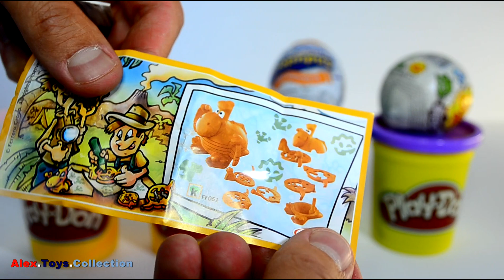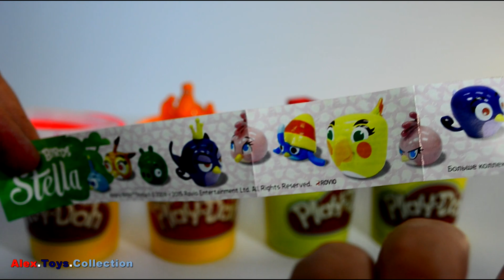Киндер сюрприз на русском языке - распаковка игрушки Тачки Kinder Surprise toys play-doh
Surprise eggs Киндер-сюрпризы Барби Angry Birds Chupa Chups Kinder Joy

Детский развлекательный канал AlexToysCollection представляет обзоры игрушек, развивашки и веселые видео для детей с игрушками Тачки Disney Cars, герои комиксов Marvel Heroes, Свинка Пеппа Peppa Pig, Головоломка Insideout, Холодное Сердце Frozen, Город Героев Big Hero 6, Принцессы Диснея, История игрушек Toy Story, Киндер сюрпризы, пластилин Play-Doh и многое другое!